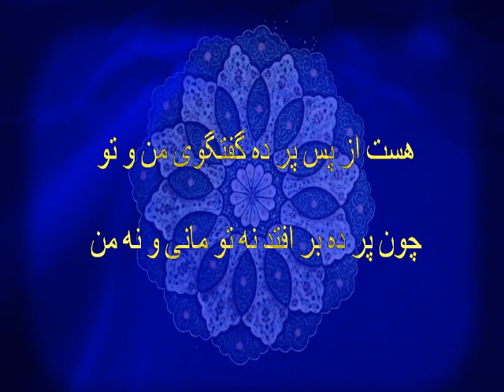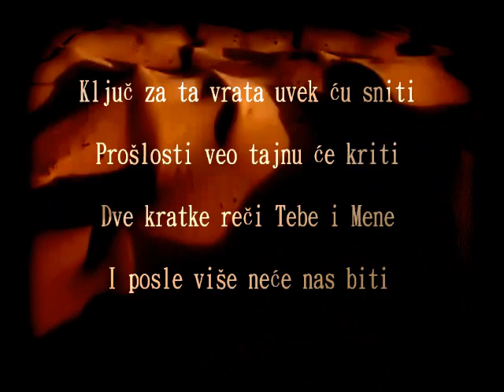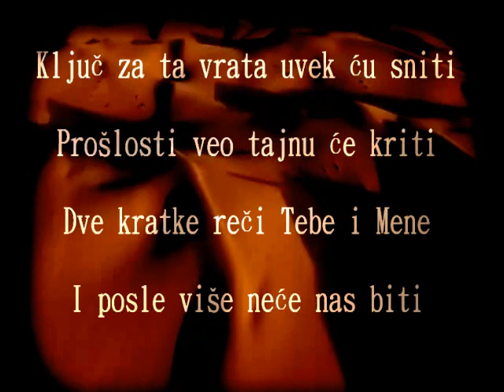Omar Khayyam - Rubaiyat in persian, french, chinese and serbian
by Stefan Adamov